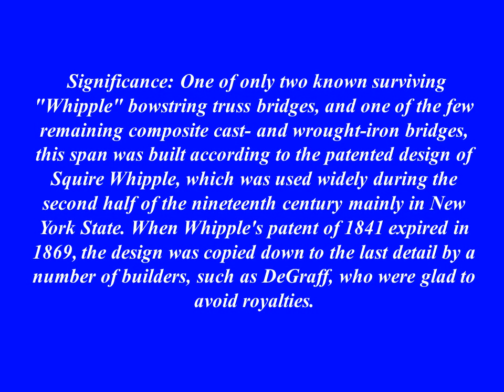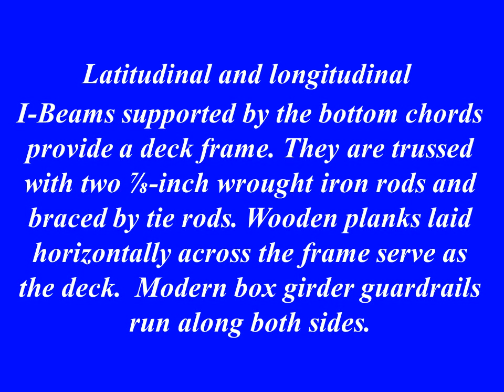Whipple Cast & Wrought Iron Bowstring Truss Bridge, Albany County, NY - 1867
Whipple Cast & Wrought Iron Bowstring Truss Bridge, Normans Kill Vicinity, Albany, Albany County, NY - 1867
File Video 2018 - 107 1,737 REMEMBER WATER MATTERS and HAVE A FANTASTIC DAY!  - Knowledge Academy